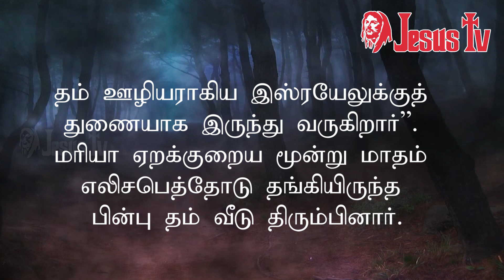15.08.2022 இன்றைய இறைவார்த்தை | Indraya Iraivarthai | Today Bible Verse in Tamil | இன்றைய வசனம்